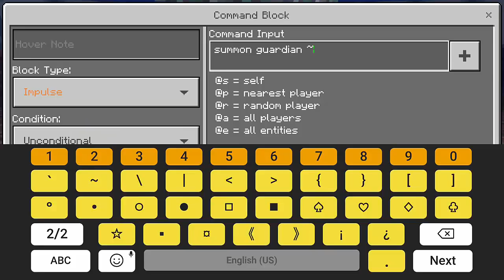Dolphin Farm | Minecraft PE